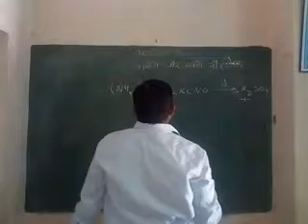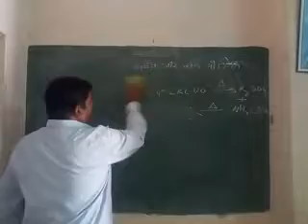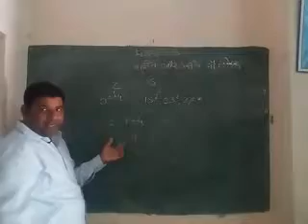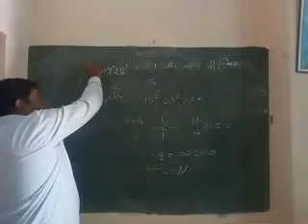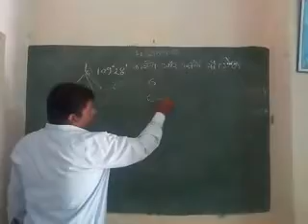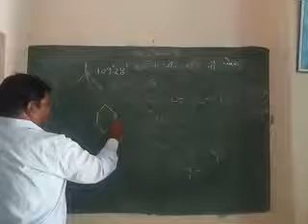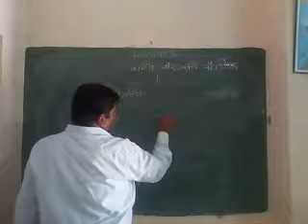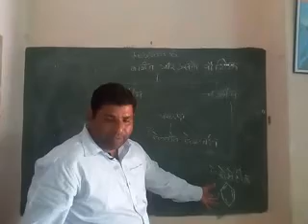Class 10 part 1 science lesson 8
Part 1
Lesson 8